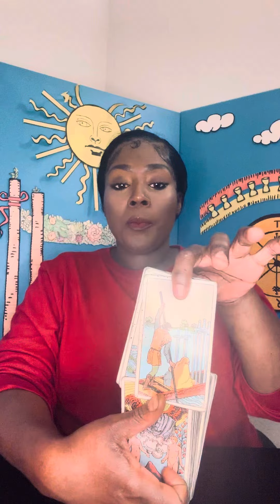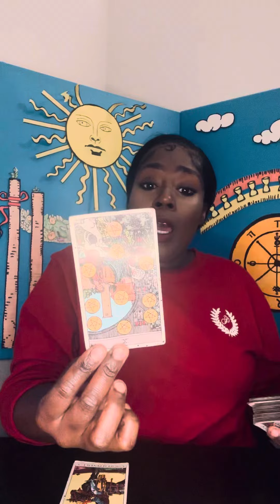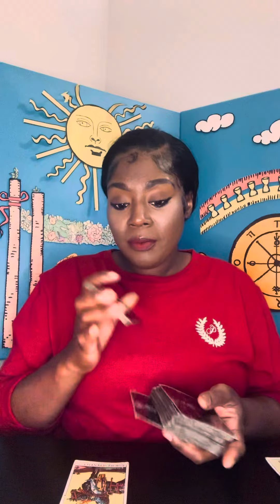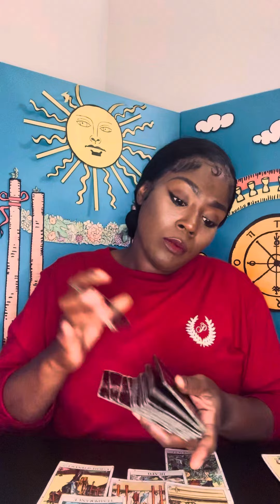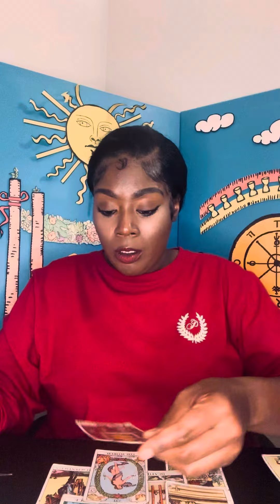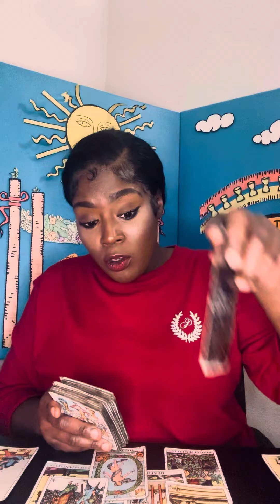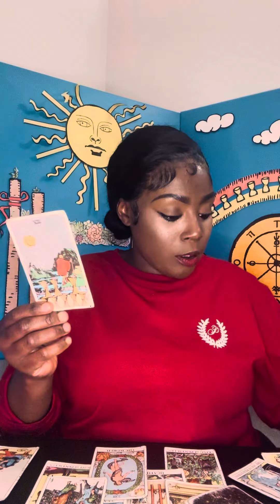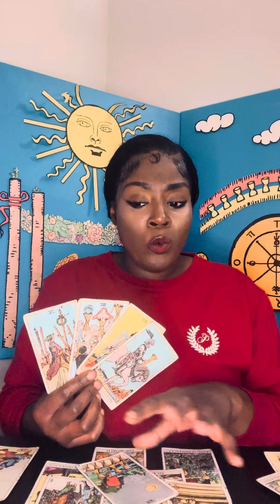PISCES-PAY ATTENTION‼️ COPYCAT‼️ NOTHING LIKE YOU🥳